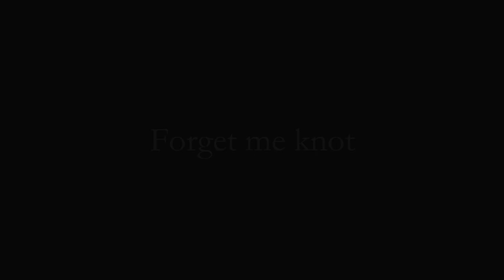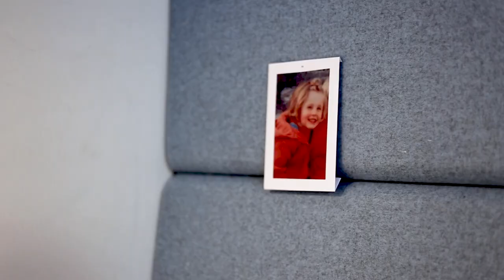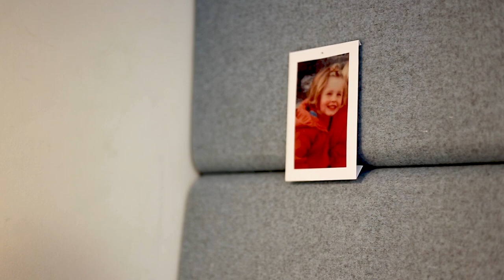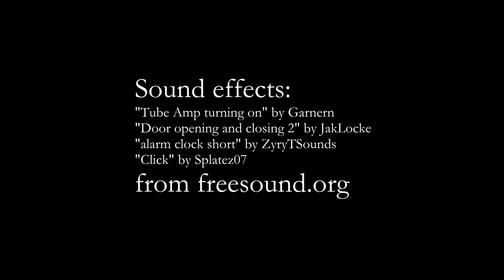Forget Me Knot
Written and directed by Luke Connelly

Produced by Alex de Búrca and Eleonora Dzhungurova

Sound by Dylan Walsh

Cinematography by Alex de Búrca and Luke Connelly

Starring Lia Schaffer and Daniel Whitehouse

Special thanks to idle hed